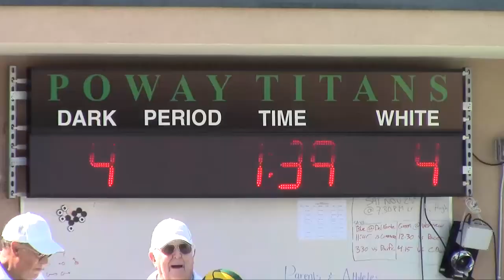SPHS V @ PHS, October 12, 2013 - Q1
SPHS Varsity Boys Water Polo @ Poway High School, Saturday, October 12, 2013 - First Quarter